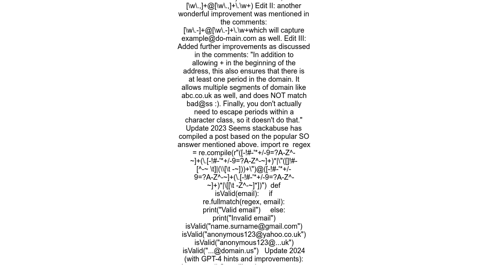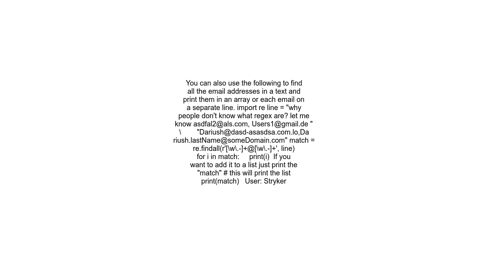Extract email sub strings from large document